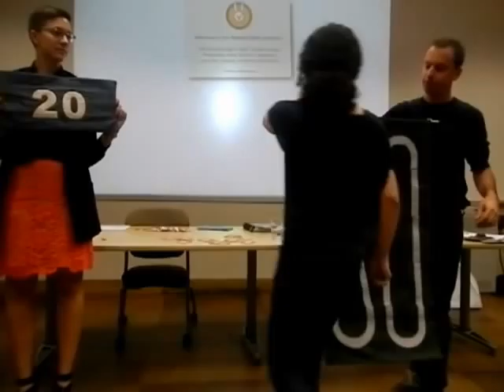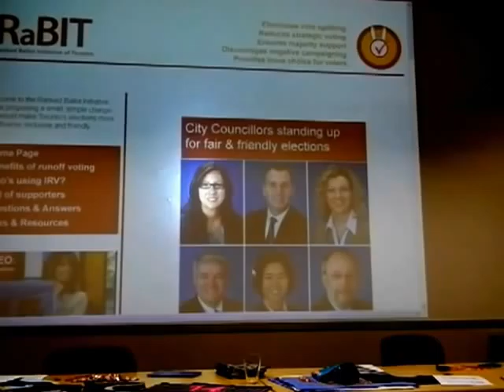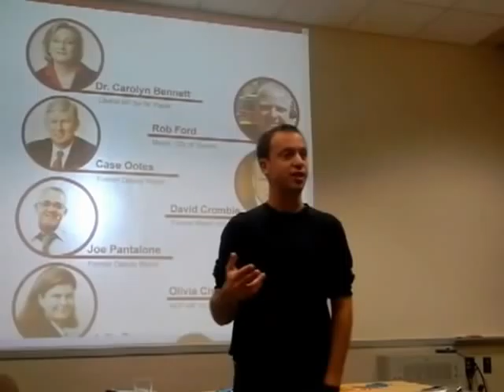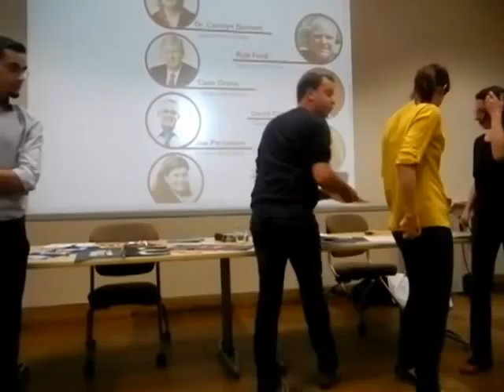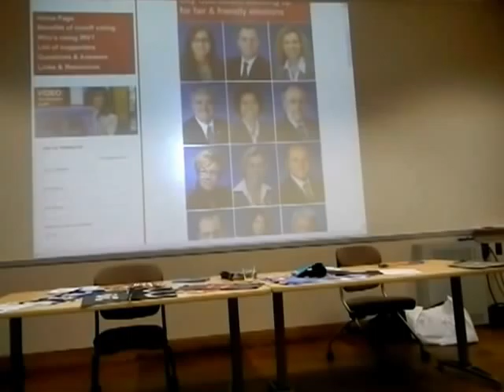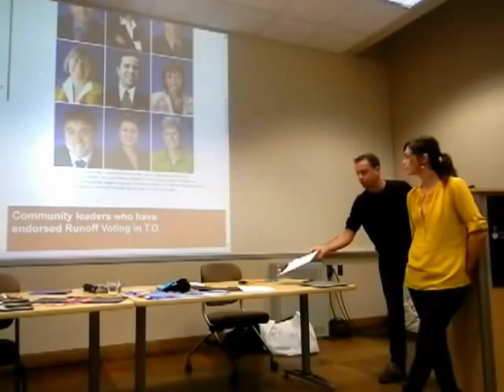HiMY SYeD -- RaBIT Ranked Ballot Initiative of Toronto Public Info Night SPPG UofT September 10 2012